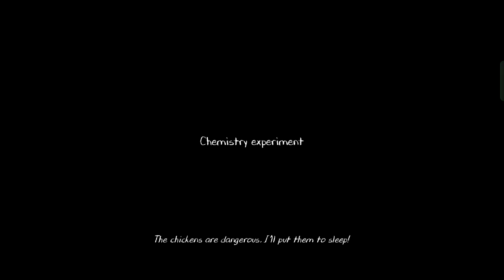evil nun 2 door escape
evil nun 2 gameplay,
evil nun 2 escape,
evil nun 2 all endings,
evil nun 2 full gameplay,
all locations of broken ruler in evil nun 2,
all locations of wire cutter in evil nun 2,
all locations of crowbar in evil nun 2,
all locations of eyedropper in evil nun 2,
all locations of greenhouse key in evil nun 2,
all locations of ink pot in evil nun 2,
all locations of glasses in evil nun 2,
all locations of metal detector in evil nun 2,
all escape in evil nun 2
evil nun 2 egg gun,
evil nun 2 poison egg gun,
evil nun 2 lego,
how to make egg gun in evil nun 2,
evil nun 2 weapons